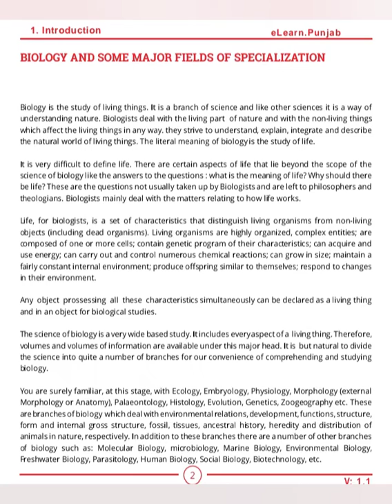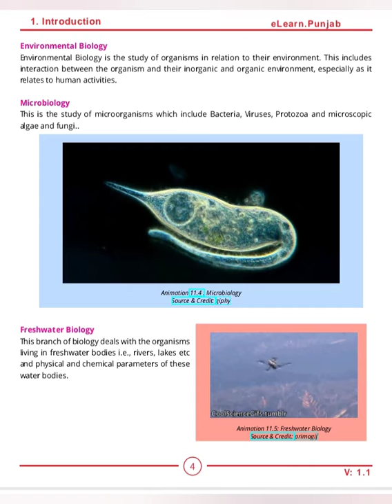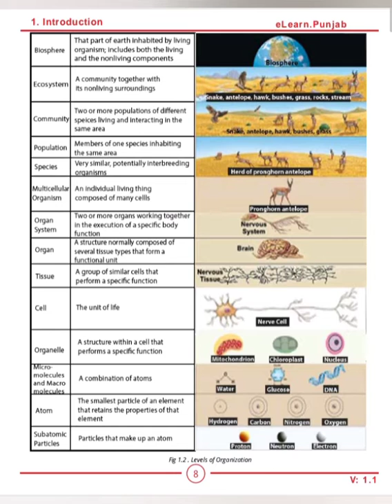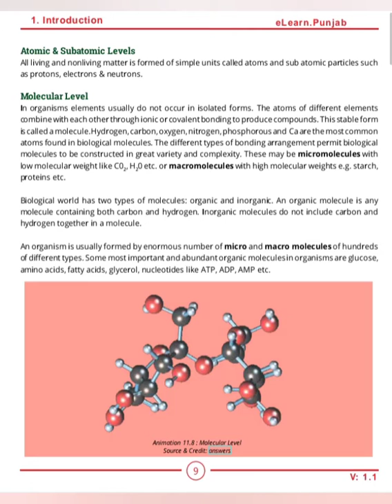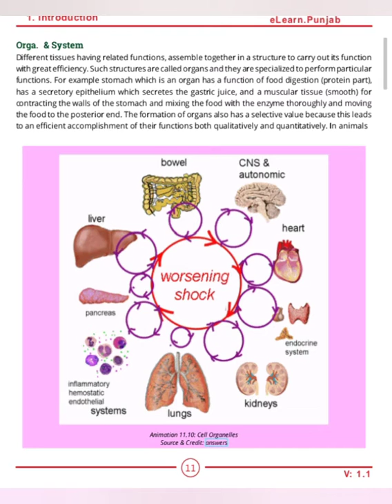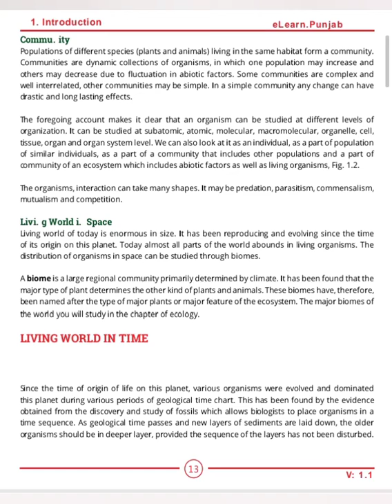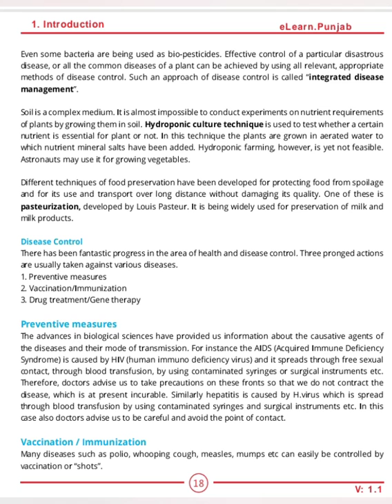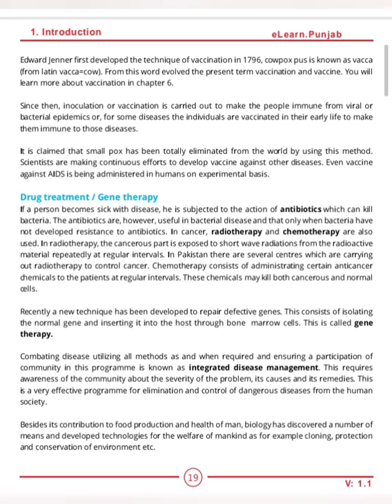Class 1st year biology chapter 1 introduction to biology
First year##punjab textbook board by Abid